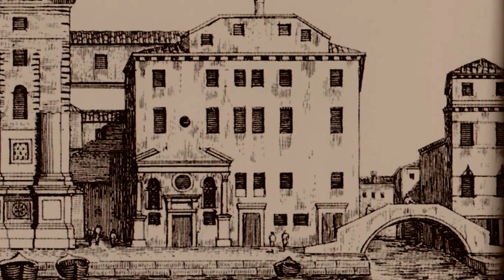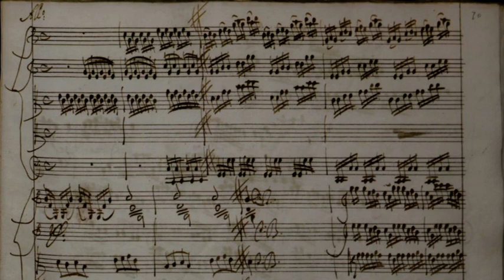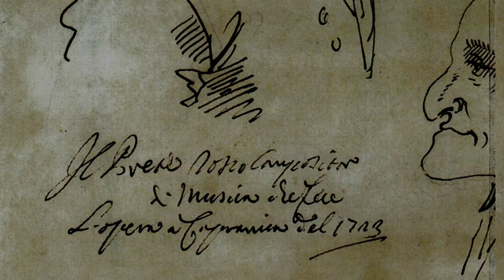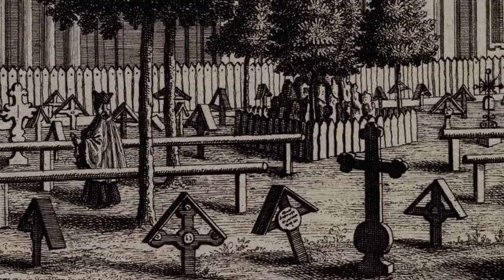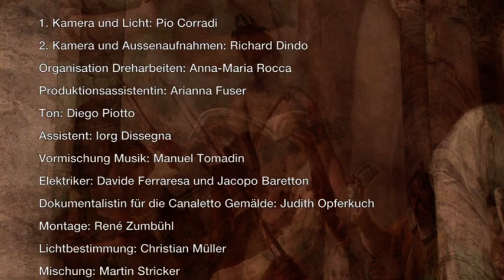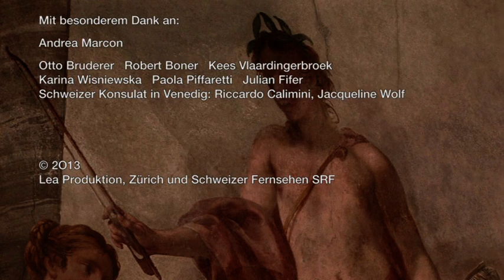Vivaldi In Venice (Vivaldi à Venise) VENG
" Le magnifique orchestre „Venice Baroque Orchestra“, fondé et dirigé par l’un des plus grands chef d’orchestre du monde, l’Italien Andrea Marcon, spécialiste de la musique baroque, joue pour nous dans des églises et des palais vénitiens, quelques unes des plus belles mélodies de Vivaldi. Le tout sur fond d’un certain nombre de tableaux du grand Canaletto qui nous ramènent dans le Venise de notre compositeur du 18ème siècle.
Le commentaire du film est supposé avoir été écrit par une des élèves du maître qui raconte „ses souvenirs“, car Vivaldi était pendant longtemps, ce que peu de gens savent, professeur de musique dans un monastère à Venise qui était en réalité un orphelinat. Là, il avait l’obligation de créer un orchestre de jeunes femmes et d’y faire jouer par elles de la musique composée par lui.
D’après des témoins de l’époque, cet orchestre était un des meilleurs d’Europe, au moins aussi bon que celui de l’Opéra de Paris.
J’ai fait ce film par pur plaisir et pour passer quelques temps dans cette petite ville de Venise pour mieux la connaître „de l’intérieur“, ce pourquoi un tournage de film est toujours très utile. "

Richard Dindo